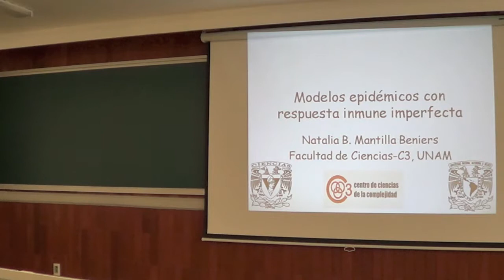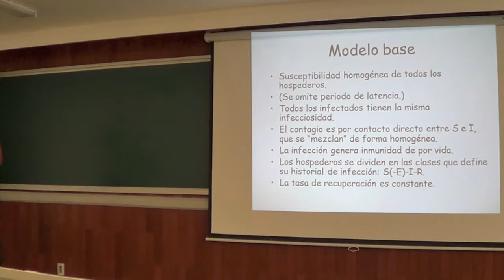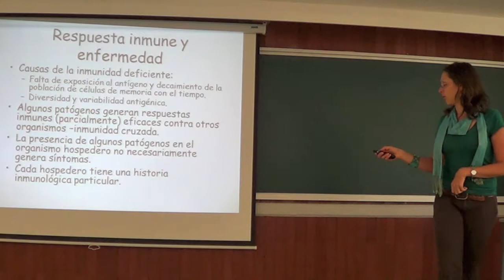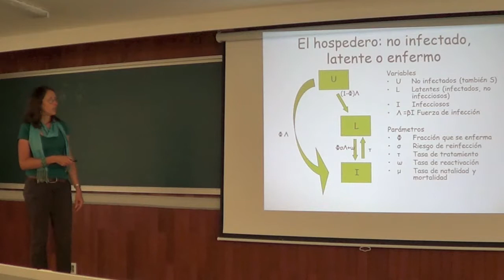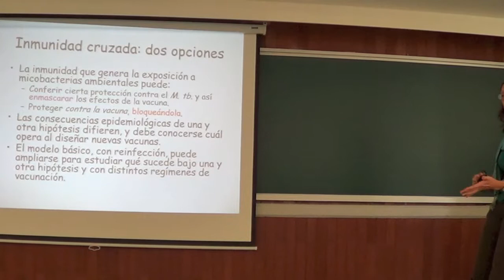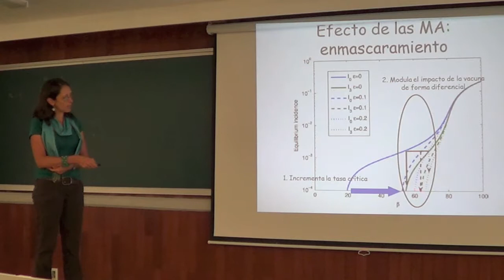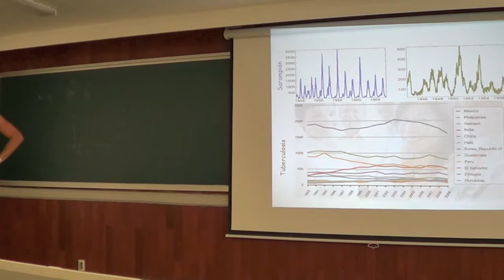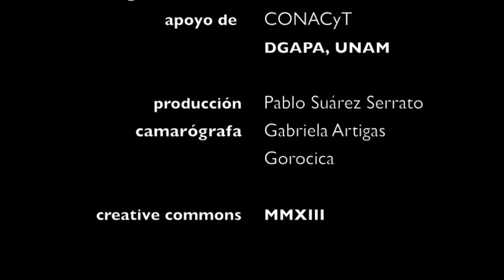Coloquio: Natalia Mantilla «Modelos epidémicos»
Coloquio: Natalia Mantilla (Facultad de Ciencias - C3, UNAM) «Modelos epidémicos con respuesta inmune imperfecta» 27 de Agosto 2013.